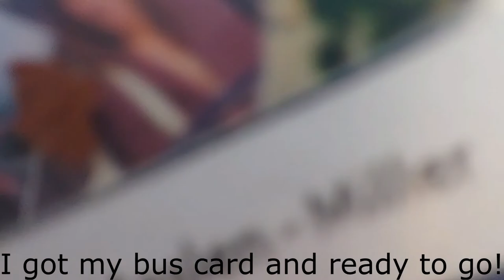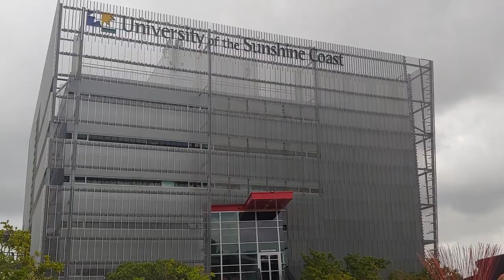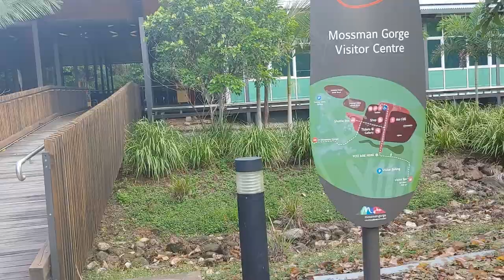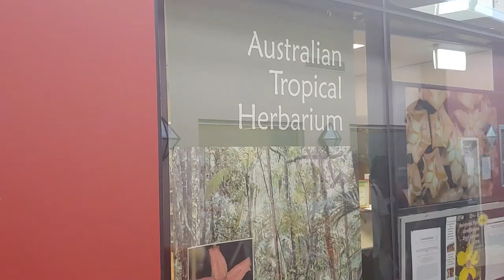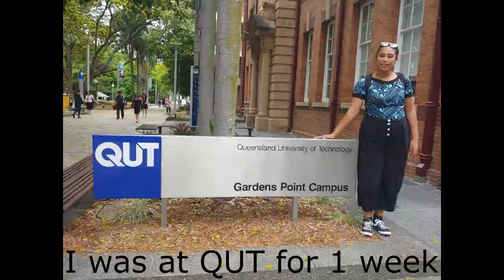John Dillon Fellowship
Your girl was honored to be apart of the JDF funded by the Australian Centre of International Research (ACIAR). A leadership program that aims to develop skills in agricultural management agricultural policy and/or extension technologies.

It was an amazing 5 week course where we traveled along the coast of Australia (From Cairns to Canberra) undergoing workshops, networking events, site visits and cultural excursions.

It was such a valuable fellowship because I learnt how to become a leader. Unlocking my inner self and giving me the confidence to become a leader but to understand how to communicate and support a team. I feel like a new person!

A big fa'afetai tele lava to ACIAR, the John Dillon Fellows (ugh, I couldn't have done it without you!) University of the Sunshine Coast and SROS, for such a great opportunity.